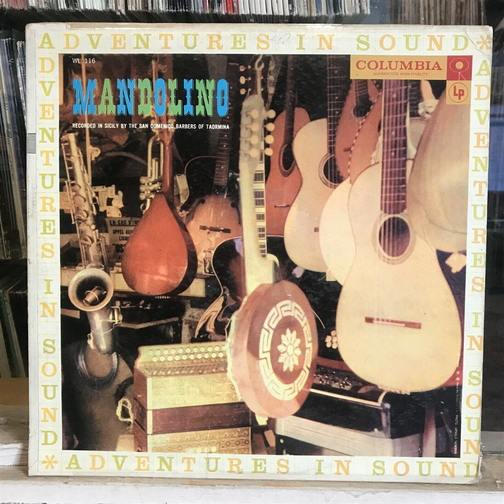MANDOLINO - THE SAN DOMENICO BARBERS OF TAORMINA (1958)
DISCO COLUMBIA, US- 1958
Tarantella Guiseppina
A Picciuttedda Di La Conga D'Oru
Si Tu Les Voulais
Sciuri-Sciuri
E Vui Durmiti Ancora
Minuetto Del Bove
La Cifalota
U Sali Se N'Annou
Tarantella
Pastorale Siciliana
Serenata
Mazzurca Siciliana
Malia
Tarantella Di Amuri
Thais
La Muntagnola